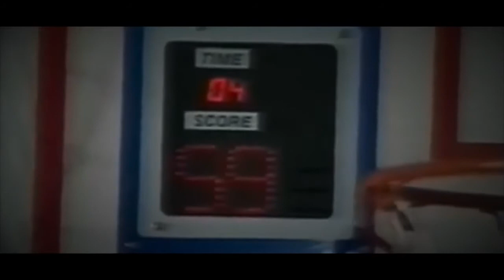The Complete Compilation of John Stockton's Greatest Stories